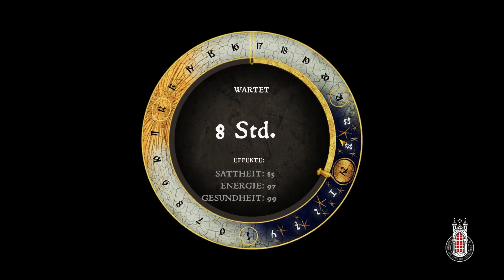Kingdom Come: Deliverance – From the Ashes - Frieden in Böhmen #35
Ich habe alle Banditen, Kumanen und Aliens getötet, jetzt herrscht hier erst mal frieden :)